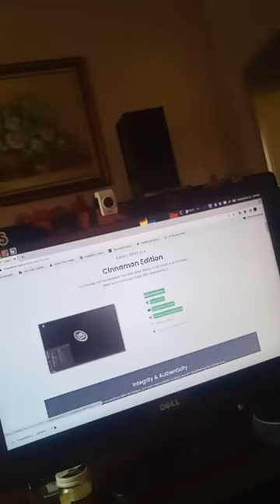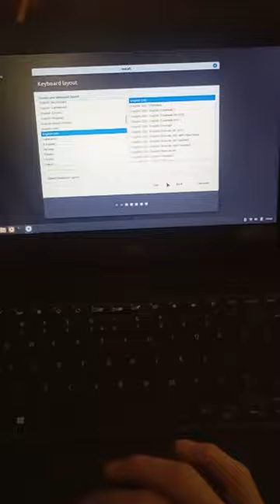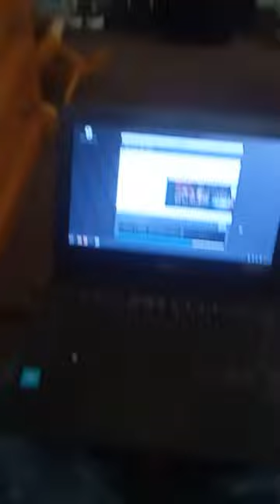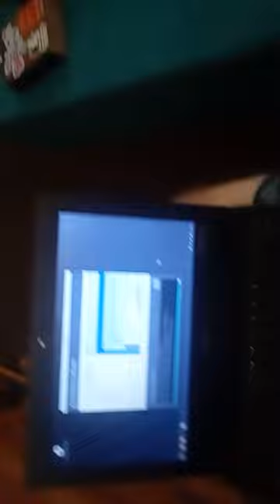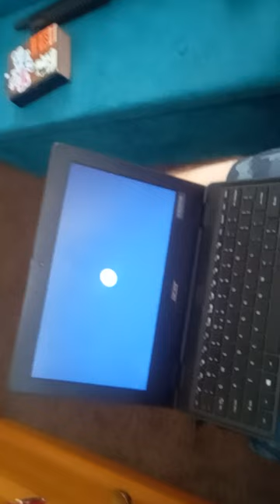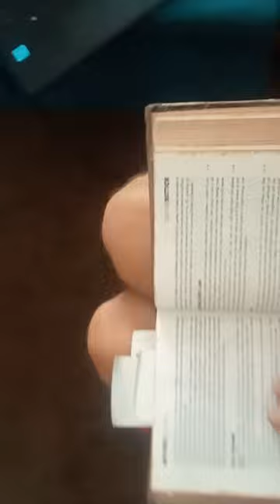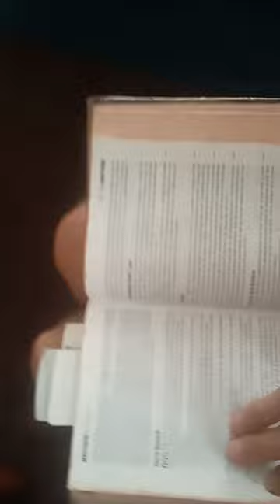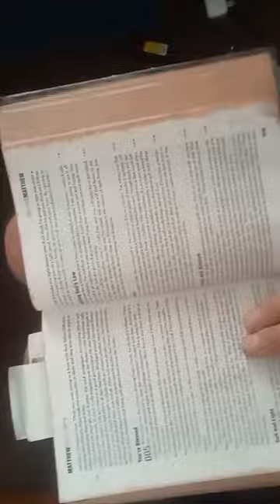just anotherdayinparadise withyourboi retrospect ♟️🕊️🪄